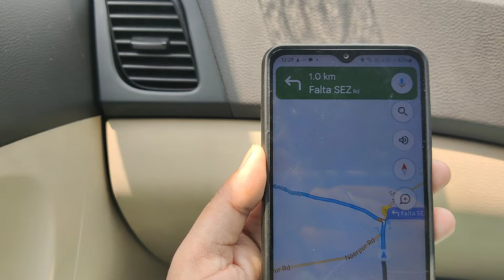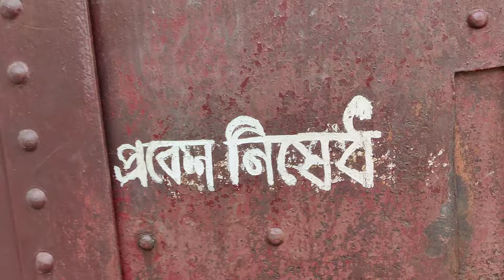Our First Self Driven Road Trip to Falta | Bose Institute, Falta | Hoogly River Side